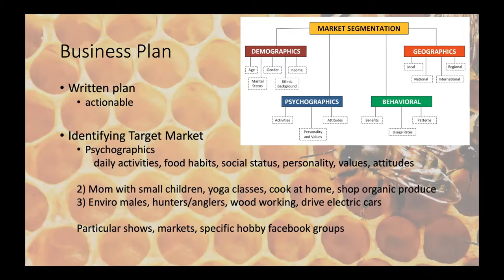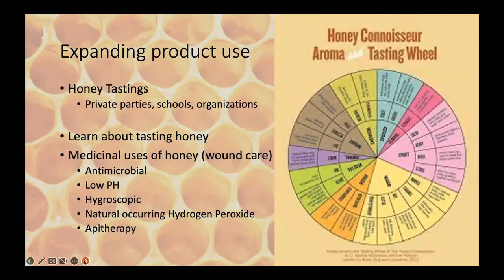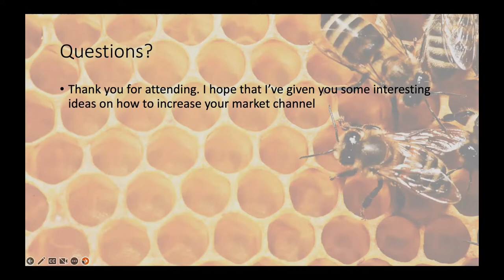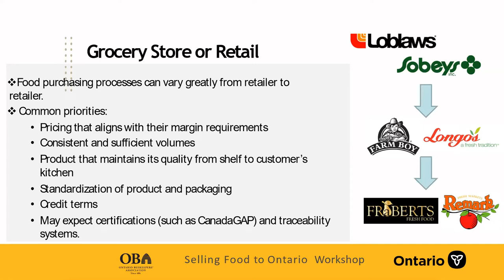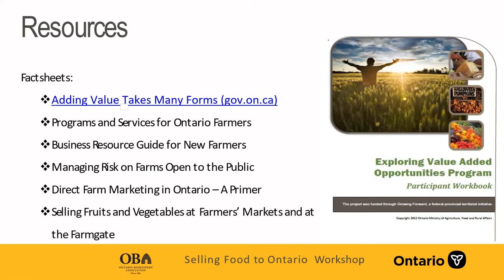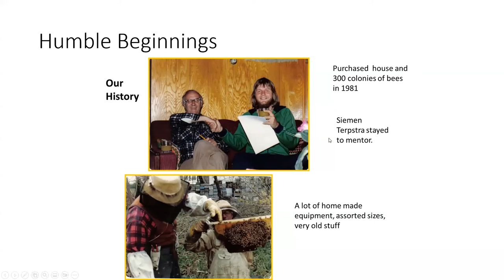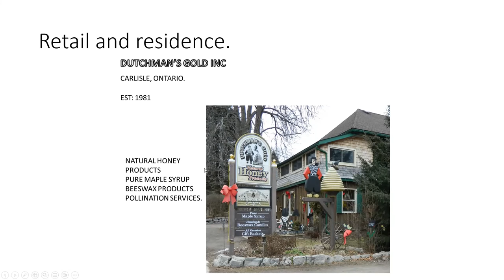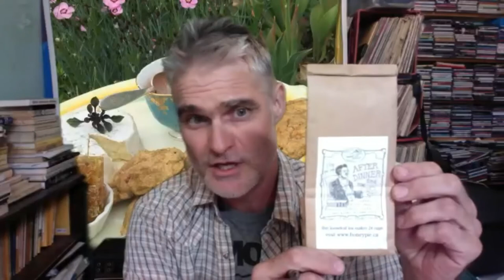Selling Food to Ontario Bee Edition - Session 1:Market Channel Opportunities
Part 1 of a 4-part series about Selling Food to Ontario - The Beekeeper Edition. Creating a Buzz about Beekeeping in Ontario.

Market Channel Opportunities for honey and hive products.